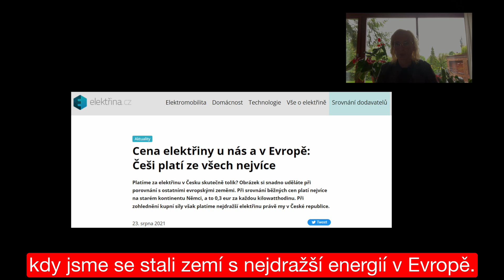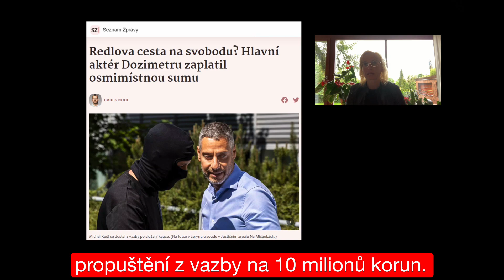37. týden 2022 Bez obalu s K. Konečnou: proč vláda nezastropovala ceny dříve?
Další týden za námi, a tak se na něj pojďme podívat jako obvykle bez obalu❗️

👉proč vláda odmítala tak dlouho zastropování❓
👉Redl si už užívá svobody
👉Nerudová by vyznamenávala vrahy
👉strategická spolupráce mezi Ruskem a Čínou

Hezké dny 😊